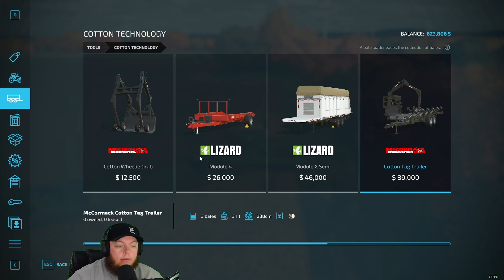Twitch Livestream | Farming Simulator 22 | Stone Valley 22. | 08/27/2022 - Part 4